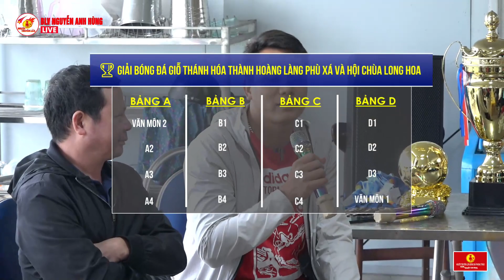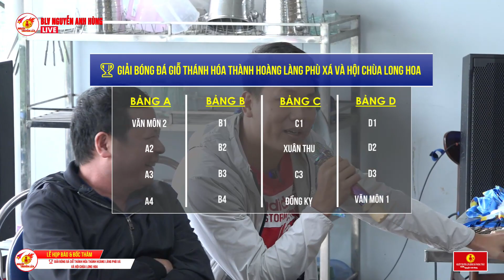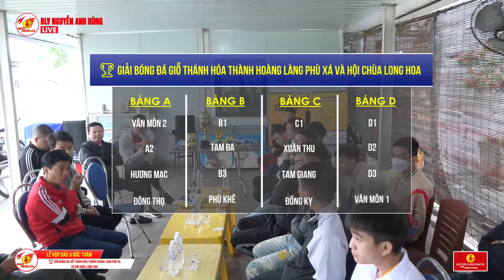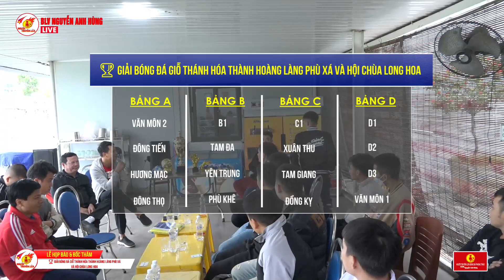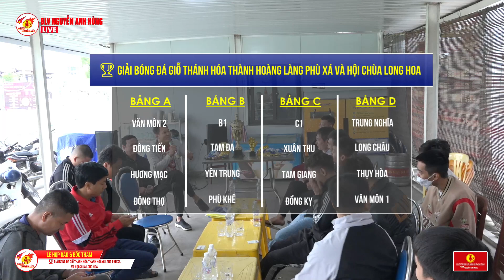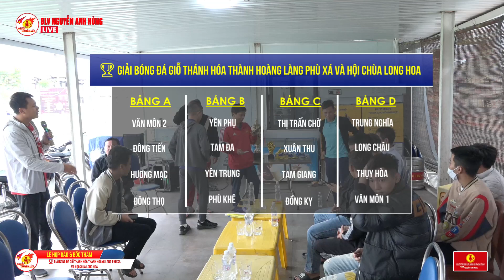🎥 LỄ HỌP BÁO & BỐC THĂM | GIẢI BÓNG ĐÁ GIỖ THÁNH HÓA THÀNH HOÀNG LÀNG PHÙ XÁ VÀ HỘI CHÙA LONG HOA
🎥 LỄ HỌP BÁO & BỐC THĂM
🏆 GIẢI BÓNG ĐÁ GIỖ THÁNH HÓA THÀNH HOÀNG LÀNG PHÙ XÁ VÀ HỘI CHÙA LONG HOA
🏟 ĐỊA ĐIỂM : SÂN BÓNG PHÙ XÁ - VĂN MÔN - YÊN PHONG - BẮC NINH